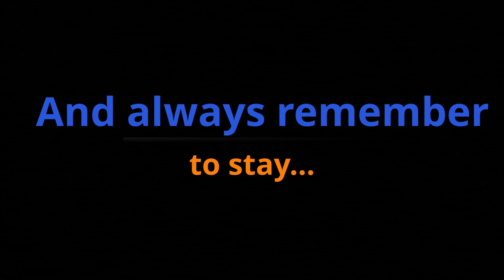Thank you teachers!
Poston Butte students thank their teachers for all they have done to start off the 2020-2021 school year.